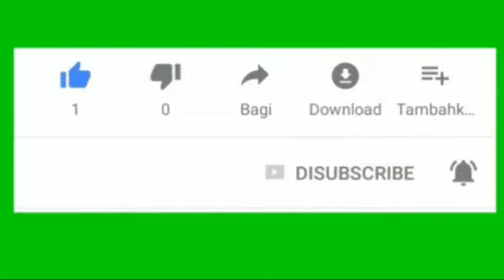سكنات إجتماعية سيدي لحسن الصور الأولى لي لا سيتي 1000